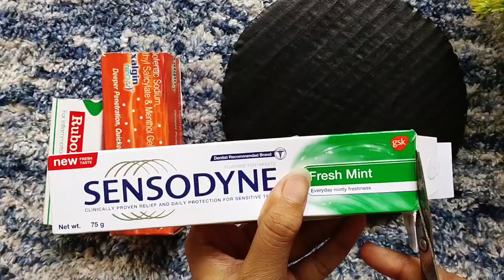How to make pen Stand || pen Stand from waste material || diy pen holder